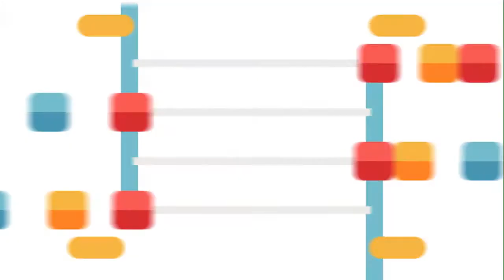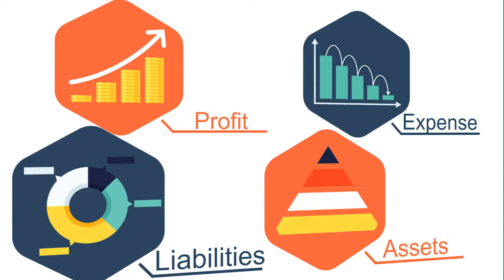AccountingED TV - Property Management Fraud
In this video Dr. Robert K Minniti discusses a recent property management investigation he conducted and his insights.